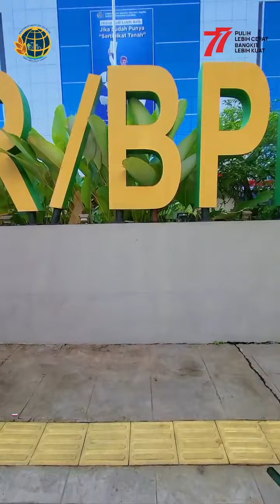SERBA-SERBI PERAYAAN HUT RI KE-77 DI LINGKUNGAN KEMENTERIAN ATR/BPN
Halo SobATRBPN, gimana keseruan kalian pada perayaan Hari Ulang Tahun ke-77 Republik Indonesia? Nah, berikut serba-serbi Perayaan HUT RI ke-77 di Lingkungan Kementerian ATR/BPN. Yuk saksikan bersama Sob☝🏻